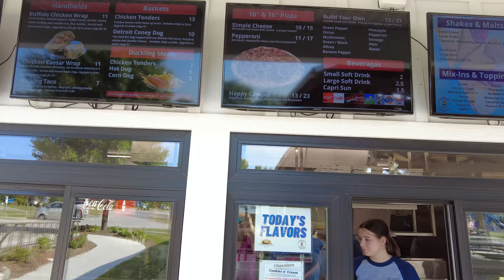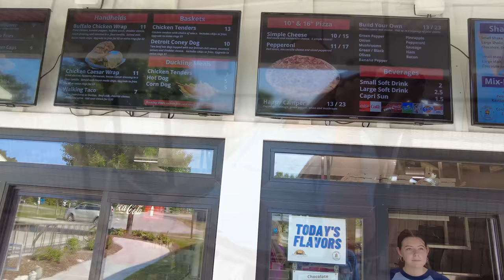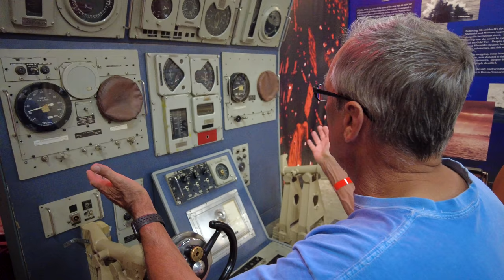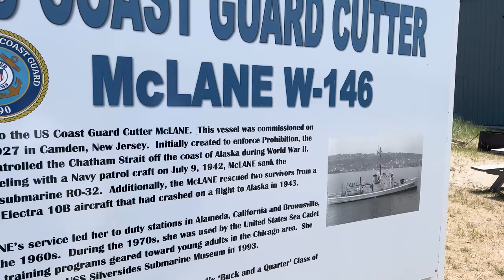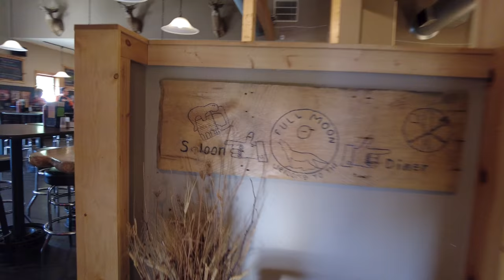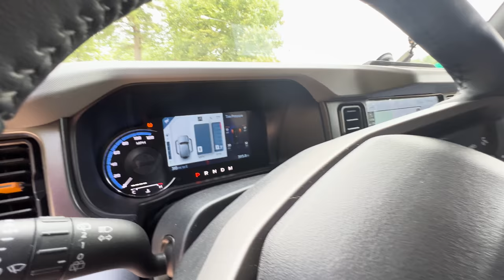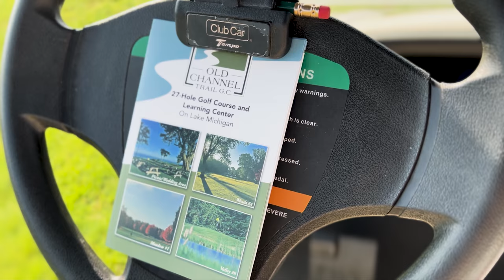West Michigan Lakeshore RV Trip. Part 3. Muskegon - Duck Creek RV Resort.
In this video we were continuing our 2nd season of the 5 planned Summer/Fall seasons of our Around America RV Trip. The second season went from Florida to North Dakota through Michigan’s Great Lakes area. After a short deviation from our originally planned route along the shoreline of lake Michigan, we were returning back to the schedule. The second stop on the West Michigan lakeshore was an upscale resort near Muskegon. It was our longest stop during this summer - 10 days. Therefore, we had plenty of time to explore and enjoy the area. We biked, played golf, zip-lined, went to the beach, visited a submarine museum and more.